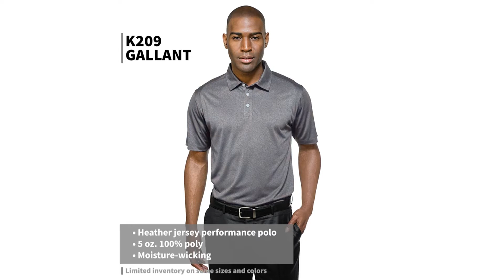Tri-Mountain Gold K209-KL209 Gallant 100% Polyester Heather Jersey Polo - Buy at ApparelnBags.com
Tri-Mountain Gold K209-KL209  Gallant 100% Polyester Heather Jersey Polo

Tri-Mountain Gold K209 Men's Gallant 100% Polyester Heather Jersey Polo

Tri-Mountain Gold KL209 Women's Gala Heather Jersey Polo

ApparelnBags is the best promotional apparel and merchandise company that specializes in providing quality indoor and outdoor promotional products, toughest workwear uniforms, and professional-grade sports team uniforms, all under one roof. We help small & medium-sized businesses elevate their game to gain the same level of recognition and brand value from their customer as they have for the national chains. We offer a wider variety of brands and products than anyone else on the internet, which makes us the #1 destination for top brand buyers and budget-friendly shoppers alike.

Need Promotional Products, Workwear or Sports Team Uniforms quickly and at affordable rate?